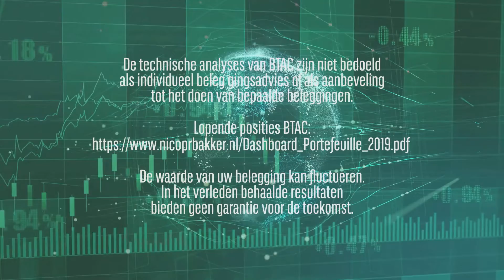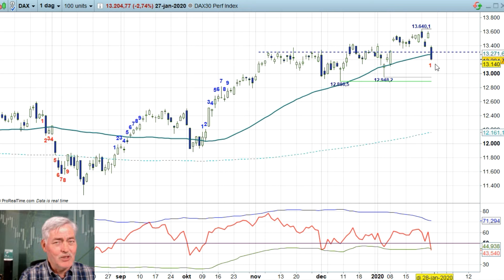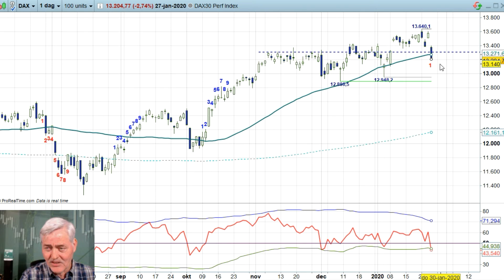AEX 27 januari 2020 - Nico Bakker - Daily Charts BNP Paribas Markets